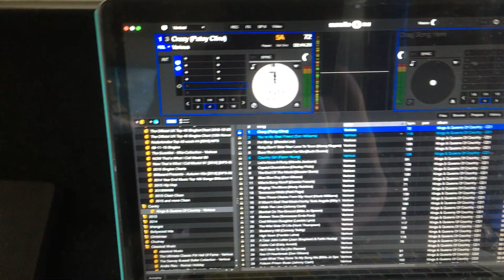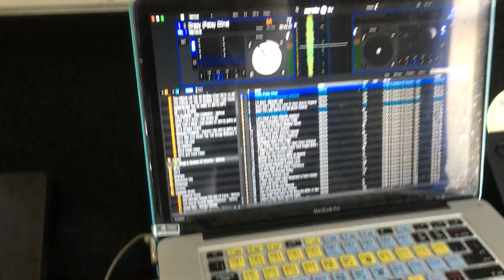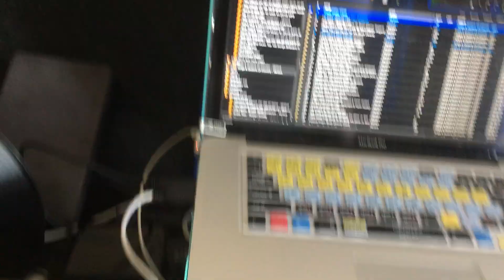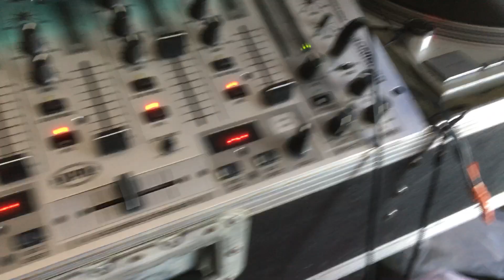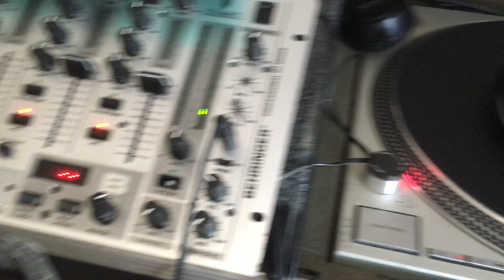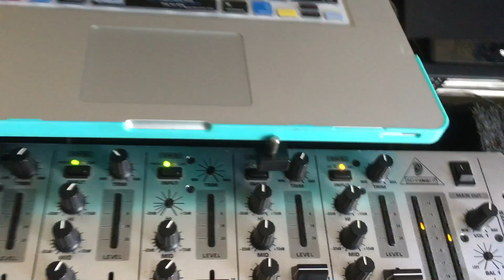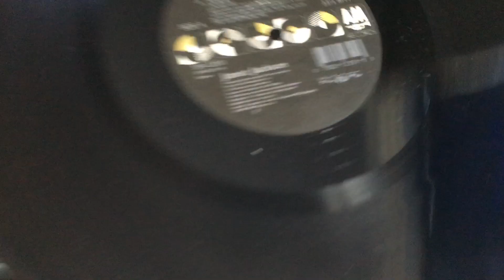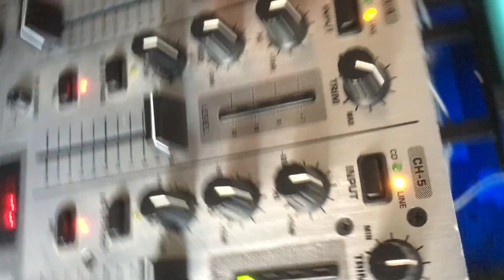Discount DJ Gear - Is It Worth It?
2 TECHNICS DIRECT DRIVE TURNTABLES SL1200MK2, a legendary model known for its high-quality performance and durability, perfect for any DJ or music enthusiast. Included are 2 Ortofon Concorde Pro S DJ Cartridges, which are expertly fitted with stylus for optimal sound quality and precision tracking. Additionally, there are 2 STANTON DJ 680HP DJ Cartridges included, providing you with versatile options for your mixing needs. This set also comes with 1 HEAVY DUTY DJ COFFIN that features a spacious 19 INCH MIXER SPACE, allowing you to transport your equipment safely and securely while keeping everything organized. Along with the coffin, you will receive 1 HEAVY DUTY STAND designed specifically for the DJ coffin, providing extra stability and support during your performances. To protect your gear while traveling, this package includes 2 TURNTABLE TRAVELING CASES, ensuring your turntables remain safe from bumps and scratches. Furthermore, you will find 1 RANE SERATO SL 3 BOX included, which comes complete with SERTAO CD and TIMECODE RECORDS, as well as the necessary RCA CABLE and USB for easy connectivity. To enhance your setup, there is also 1 LAPTOP STAND, offering a convenient and ergonomic solution for your laptop while you mix. The BEHRINGER 19 INCH MIXER included in this package is a fantastic addition, allowing you to create the perfect sound mix. The total cost of this amazing DJ setup is $2200, and it is available for pickup in BROOKLYN, NY. Don't miss out on this incredible opportunity to elevate your DJing experience with top-notch equipment!

2 TECHNICS DIRECT DRIVE TURNTABLES SL1200MK2
2 Ortofon Concorde Pro S DJ Cartridge fitted with stylus
2 STANTON DJ 680HP DJ Catridge
1 HEAVY DUTY DJ COFFIN WITH 19 INCH MIXER SPACE
1 HEAVY DUTY STAND FOR DJ COFFIN
2 TURNTABLE TRAVELING CASE
1 RANE SERATO SL 3 BOX WITH SERTAO CD AND TIMECODE RECORDS AND RCA CABLE AND USB
1 LABTOP STAND
BEHRINGER 19 INCH MIXER
COST $2200...BROOKLYN, NY